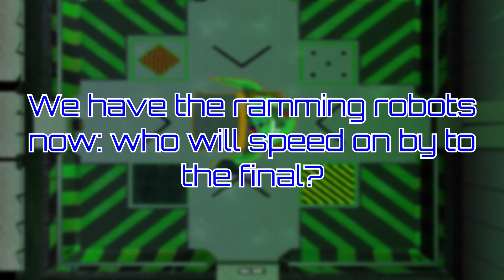Orc's Wars Overclocked: Episode 14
Two bots retire, more Weightclass Wars and we nearly wrap up Round 1 of the Weapon Wars!

Angry Video Game Nerd 2: Assimilation - Raw Fish Rampage
Donkey Kong 64 - Army Dillo Theme
Thunder Force III - Ellis
Playstation All-Stars: Black Rock Stadium - Twisted Metal
Tekken Tag Tournament 2 - Plucking Tulips